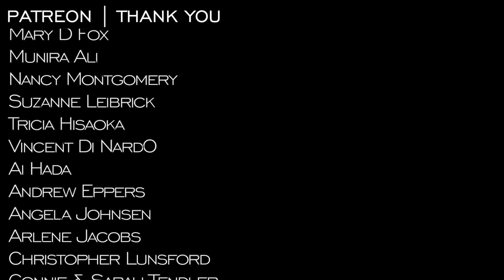True Colors | VoicePlay A Cappella Cover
► Stream VoicePlay's Music Everywhere!

►CREDITS:
Arrangement: Layne Stein
Video: Layne Stein and Eli Jacobson
Camera: Andy Montejo
Production Manager: Kathy Castellucci
Audio Mix: Ed Boyer
Artwork: Rek Dunn Jr

►Filmed in Orlando, FL

►VoicePlay is Earl Elkins Jr., Eli Jacobson, J.None, Layne Stein, & Geoff Castellucci

►HUGE SHOUT OUT TO OUR PATRONS!!! THANK YOU SO MUCH!!! Wanna be a super cool person and get early access to all of our videos and extra exclusive content? JOIN US!!!

Ashley McGraw
Jeffrey clayton
Jonathan Decker
Kirsty Savoie
Mary D Fox
Munira Ali
Nancy Montgomery
Suzanne Leibrick
Tricia Hisaoka
Vincent Di NardO
Ai Hada
Andrew Eppers
Angela Johnsen
Arlene Jacobs
Christopher Lunsford
Connie & Sarah Tendler
Denise Finning
Dennis Phister
Ember
Gayle Stein
Robert Castellucci
Hayley Cohen
Iris Holland
Jasmine lonesome
Julie Hobson
Kim Alexander
Marie Delos Santos
Naomi Cotner
Queen Bubbie
Todd Bayer
Tyler Donohoo
Vyxxin
Whitney Ward
alyssa hamilton
Alyx Thompson
Amanda Susan
April Chrislaw
Benjamin Kimberlin
BobbieJo Casto
Britt W
Cindy McVay
Emalee
Emily Murphy
Hitomi Silver
Jasmine Lonesome
Jaylea Black
Jeannette Brink
Jessie
Julia Renn
Julie Prager
JulieAnn Spartz
Katie Metts
Katrina Cowley
Kimberley Smith
Krystal Sheer
Liane Desmarais
Madelyn Jensen
Michael Bates
Mogiri
Rebekah Galy-Davis
Renee Kusilek
Robyn
Sarah Collins
Sarah Tiell
Sierra Havens
Timber44
Tressi Dryden
Victoria McGuire
Yann Vernier
Yuko Ishikawa
_RingoO_